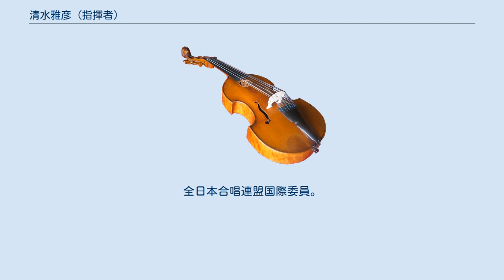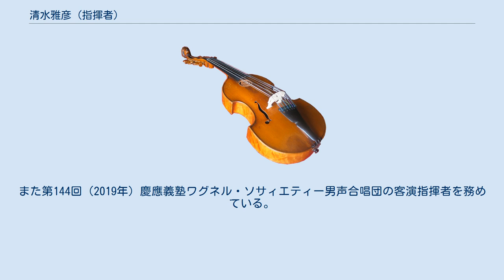清水雅彦 (指揮者)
清水 雅彦（しみず まさひこ、1959年（昭和34年） - ）は日本の合唱指揮者、声楽家（テノール）、音楽教育者。
 新潟県出身。
東京藝術大学音楽学部声楽科を卒業後、宗教曲や日仏露歌曲の演奏会に数多く出演。
「歌の世界」と題する委嘱初演を含むテノールリサイタルを定期的に開催、継続研究発表を行い出版へ繋げている。
直近では2019年（平成31年）1月5日（土）東京・浜離宮朝日ホールにて「歌の世界その9『こどもを想う－未来へ』」を開催、好評を博した。
小川恒子、三林輝夫、小野光子に師事。
三輝会会員。
 一方、各種コンクール、合唱祭・講習会等の審査・講評、NHK全国学校音楽コンクール全国コンクール審査員・放送初演・スーパー教室、音楽雑誌・教科書への執筆、音楽の模擬授業、小中校音楽研究会の講師など、声楽・合唱指導・音楽教育と幅広い分野で活躍している。
Nコン2019では、小学校課題曲『わたしはこねこ』の放送初演を担当した。
NHKラジオ『みんなのコーラス』レギュラー出演も行っている。
 また2002年に日本人として初めて「グアテマラ国際合唱祭」に参加したことをきっかけに、2007年度、2017年度後期には、都留文科大学の学外研究制度でグアテマラを本拠に研究活動をし、これまで在グアテマラ日本大使館やグアテマラ教育省主催行事、メキシコ・プエブラ音楽院などでのワークショップ講師、コスタリカ・エレーディア音楽大学での「日本文化と合唱事情」レクチャー、ボゴタ・コロンビア大学での声楽公開レッスン、声楽演奏、指揮を務めるなど、中南米・カリブ各国と日本の文化・芸術交流の一端も担っている。
 2016年、国立音楽大学夏期音楽講習会において講師を務める。
 現在、都留文科大学教授。
東京藝術大学非常勤講師。
日本合唱指揮者協会ならびに合唱人集団「音楽樹」会員。
全日本合唱連盟国際委員。
 合唱指揮者としては、全日本合唱コンクール全国大会 大学職場一般部門 大学ユースの部において、都留文科大学合唱団を第62回（2009年）から11年連続して金賞に導いており、第67回（2014年）、第68回（2015年）、第70回（2017年）、第72回（2019年）においては金賞・文部科学大臣賞を受賞した。
また、第49回（2000年）東京六大学合唱連盟定期演奏会合同演奏で信長貴富作曲『新しい歌』初演、第52回（2003年）東京六大学合唱連盟定期演奏会で早稲田大学グリークラブを指揮、第53回（2004年）東西四大学合唱演奏会合同演奏、第54回（2005年）東京六大学合唱連盟定期演奏会合同演奏を指揮、第57回（2008年）東京六大学合唱連盟定期演奏会合同演奏で信長貴富作曲『新しい歌』2台ピアノ版初演。
また第144回（2019年）慶應義塾ワグネル・ソサィエティー男声合唱団の客演指揮者を務めている。
 以下の他にもCD録音、VTR・DVD等の指導録画が多数ある。